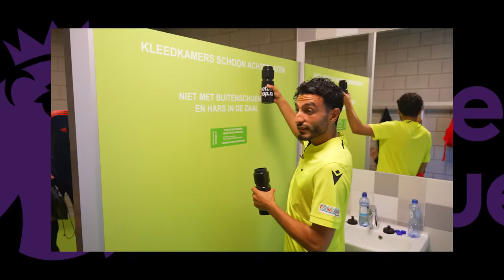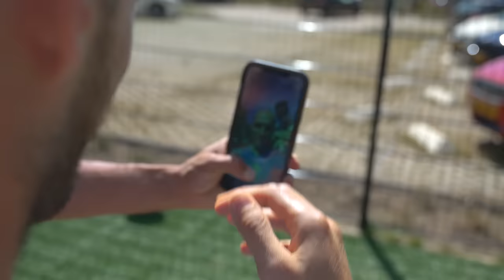PREMIER LEAGUE FINALE 🏆😱 | TOUZANI TV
‘Deze video is gesponsord door ViaPlay Nederland. Waarom? Omdat eindelijk het nieuwe seizoen van de Premier League is begonnen! Wij hebben alvast warmgedraaid in deze video omdat we niet kunnen wachten de wedstrijden te bekijken. Wil jij dit ook?

Video's met de beste voetballers ter wereld, maar ook met de grootste talenten.Wij gaan ook langs verschillende voetbalclubs! Touzani gaat ook challenges aan die door de fans worden bedacht! Wij proberen ook altijd een prijs weg te geven aan onze trouwe kijkers. Dat kan een shirt of voetbalschoen zijn van een profvoetballer of Touzani trainingspakken.